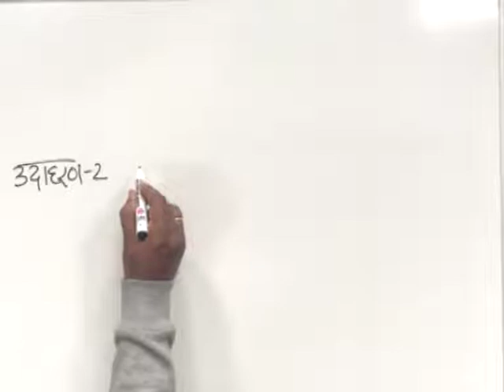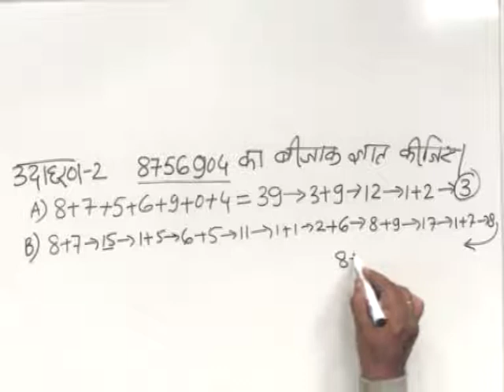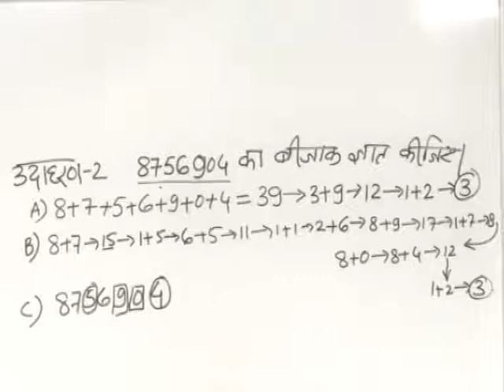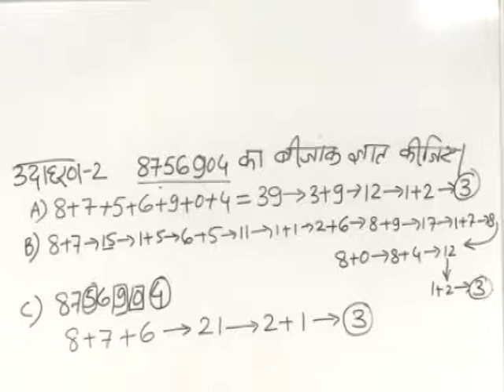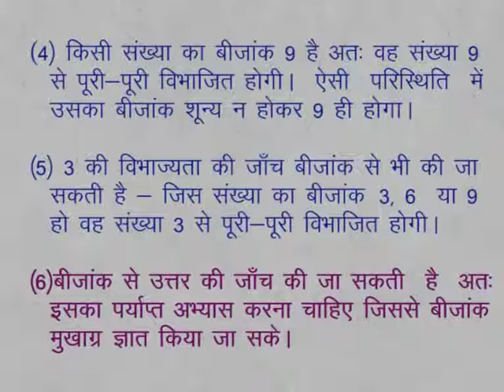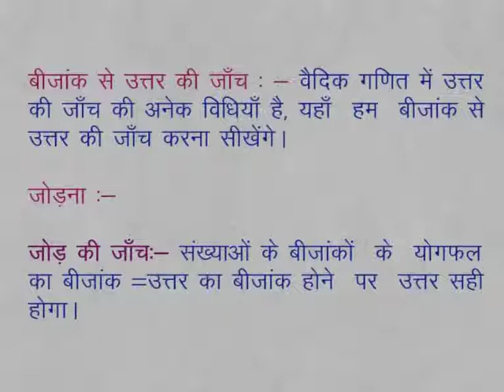CLASS 9th MATHS | CHAPTER 1 | HISTORY OF MATHEMATICS